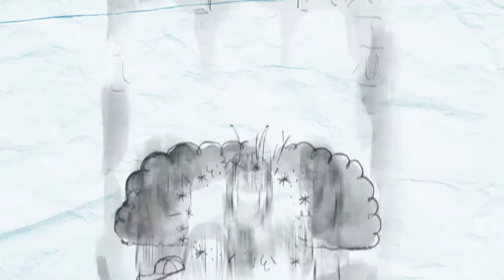The Kid From Planet Z Trailer upload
Because every new series needs trailer from Ian Burwasser and Djeki Bidjerano!